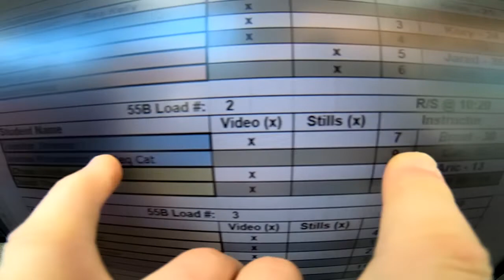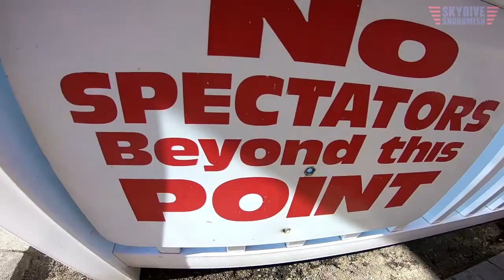Jennifer Jimenez's Tandem skydive!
Jennifer Jimenez's tandem skydive at Skydive Snohomish!